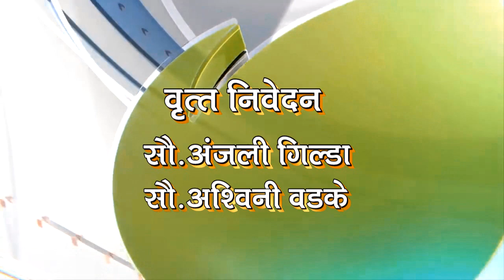# DEEP NEWS 29 डिसेंबर २०२० च्या रत्नागिरी जिल्हातील ठळक बातम्या